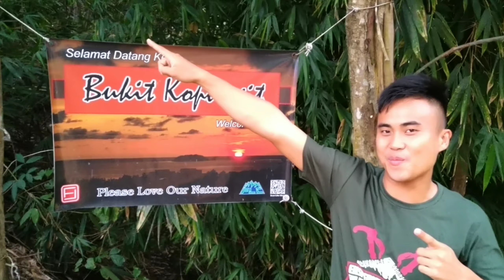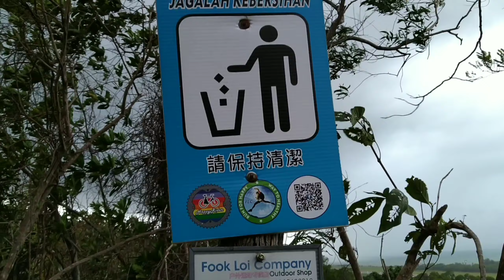MENDAKI BUKIT KOPUNGIT KOTA KINABALU || VLOG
Bukit Kopungit Kota Kinabalu. Bukit ini sesuai untuk pendaki pemula kerana jarak pergi dan balik bukit ini lebih kurang 1.3km sahaja. Tonton video ini sampai habis untuk melihat sendiri keadaan di atas bukit ini.